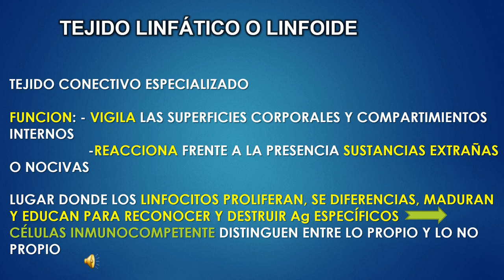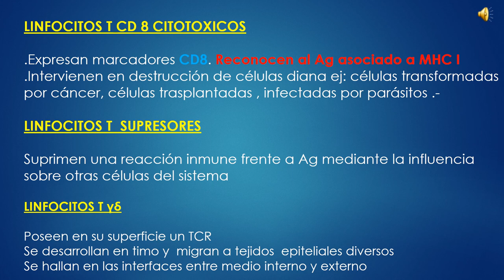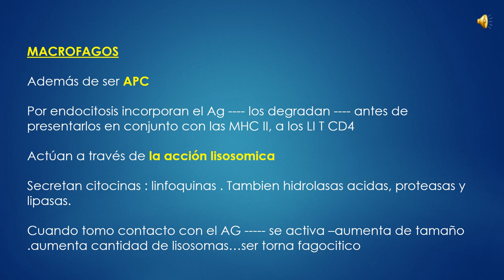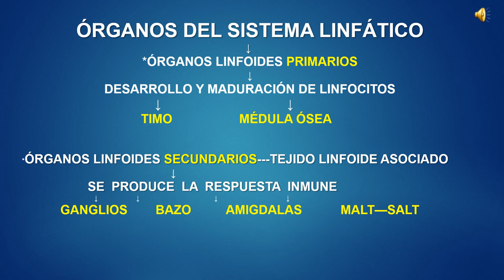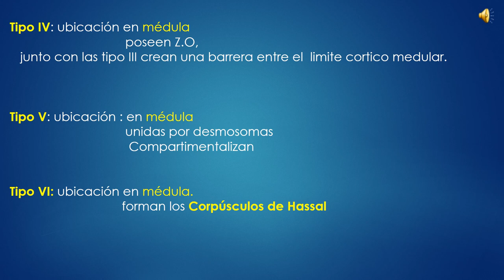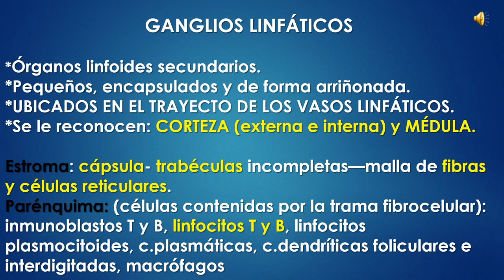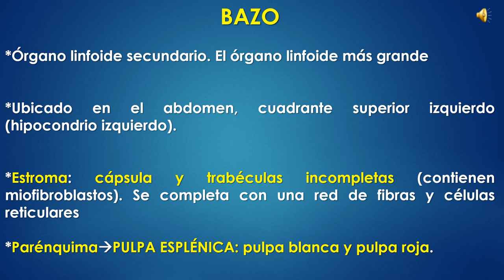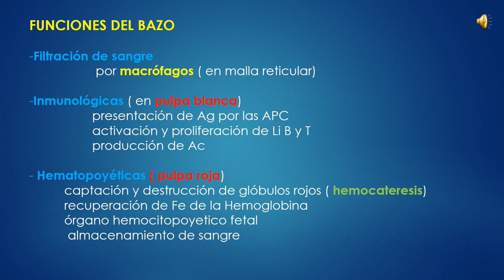TEJIDO Y ÓRGANOS LINFOIDES